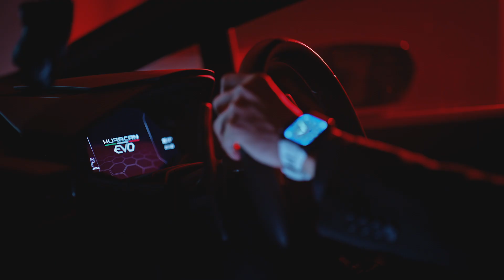FILM 3 - FIREBOLTT WATCH 8 SERIES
Client - FIRE BOLTT
Creative Director  - Shubham Dubey
Director & Dop - Himanshu Agarwal
Producer - Sandeep Raj Shandilya, Himanshu Agarwal
Assistant director - Ankit Hardikar
Stylist - Kajal Nishad
Editor -  Yash Lokhande
CGI - Arpan Pagoria
DI - Omkar Denoliee